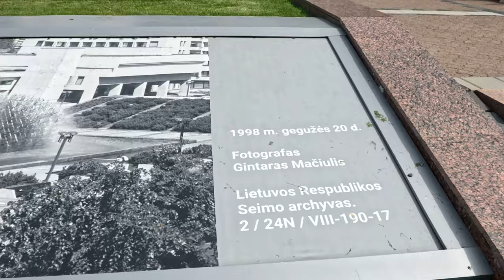Vilnius - Lithuania (A Baltic Country) Part 1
LARP